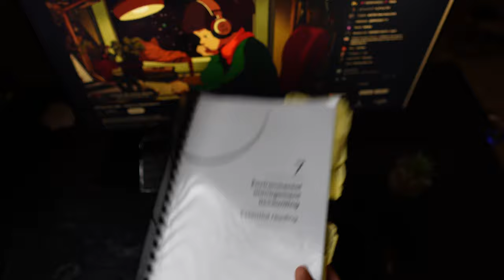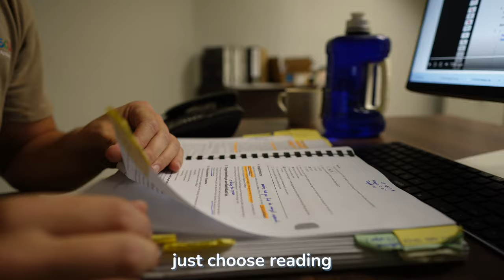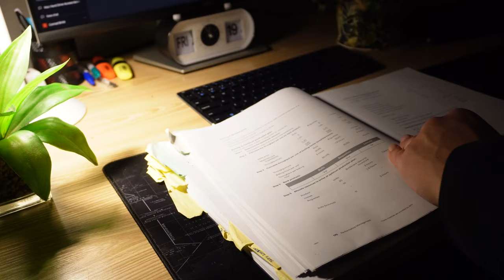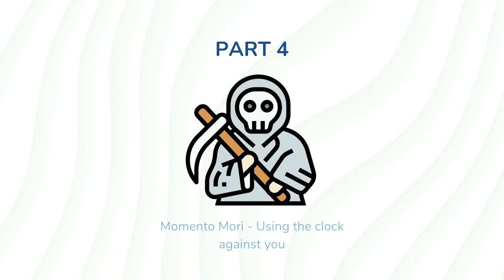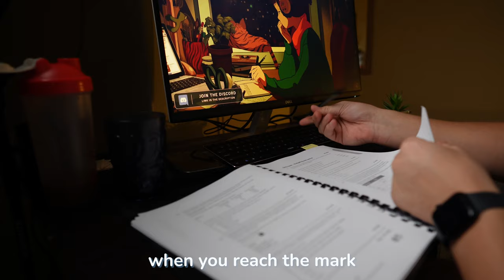My Unfair Strategy to Passing Exams - Index Framework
In this video, I will be sharing strategies I used to give me an advantage in my exam. Hope they help with yours too!

Best,
Conrad

💰 Chat GPT (My favourite tool/ I use the Paid Version) -

Need More Info About ACCA?

Open Tuition 👞:  @opentuition

Accountant She 💗:  @accountantshe

James Wright🤓:  @JamesWrightACCA

Ela ✍🏼(She finished her ACCA):  @Streetorvintage
Afro Girl Diaries 👧🏽 (Some of her earlier content):  @afrogirldiaries

WHO AM I:

I’m Conrad! I'm an ACCA student that just wants to share his journey.
Hopefully, I'll inspire one or more people to pursue their dreams of becoming an accountant. Also, hopefully, I'll make a friend doing this along the way... :)

Chapters:
0:00 - Introduction
0:28 - Index Keyboarding
01:38 - Voluntary Discomfort
02:53 - Choosing The Narrow Path
04:05 - Momento Mori - Using the clock against you
05:16 - Overview Plotting